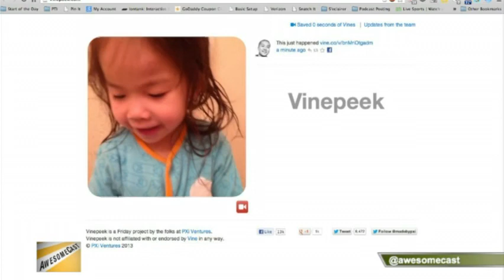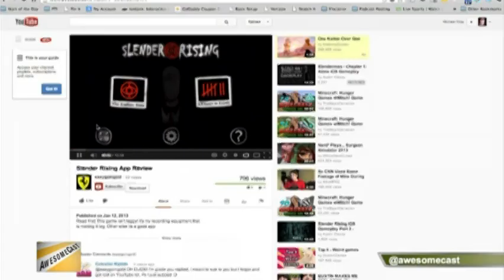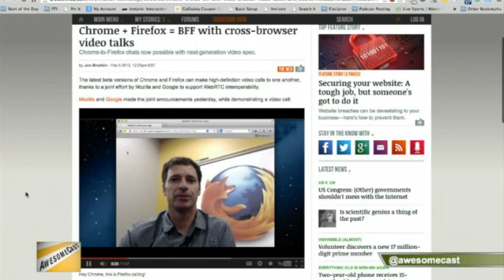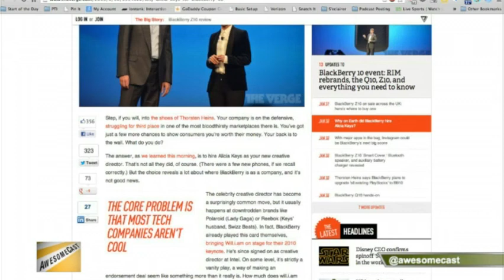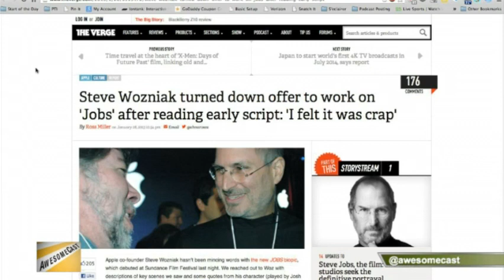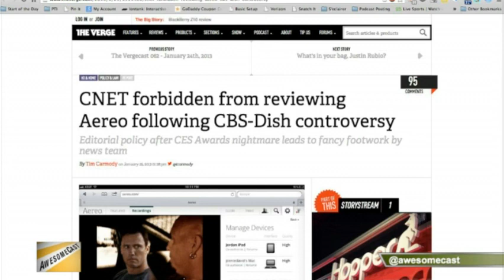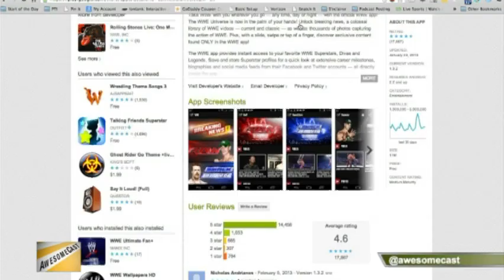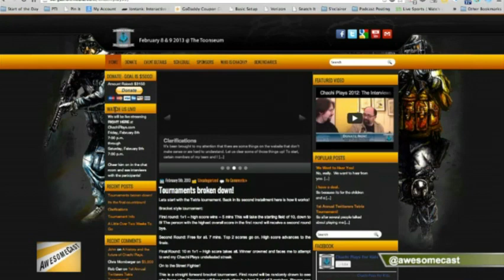AwesomeCast 135: CES Truckstop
AwesomeCast 135: CES Truckstop from AwesomeCast. Like this? Watch the latest episode of AwesomeCast on Blip!

This week Sorg and Chachi, are joined by Rizz to talk about Vince, An alternative to Skype, The Nokia N-Gage and other Gaming Phones, The Steve Jobs Movie , CNET and CES, The WWE App failure, and so much more! Join us live Tuesdays at 7:00 p.m. EST on live.sorgatronmedia.com!